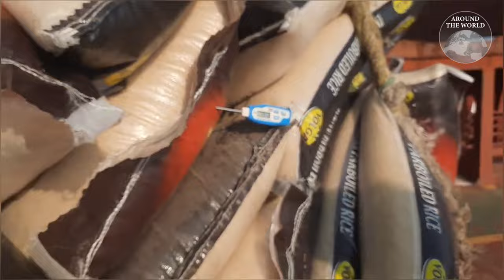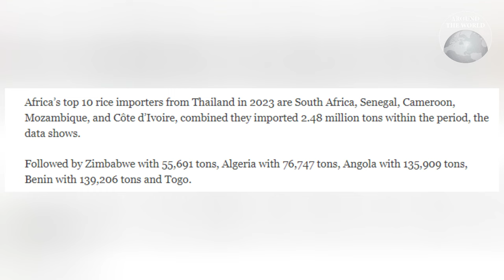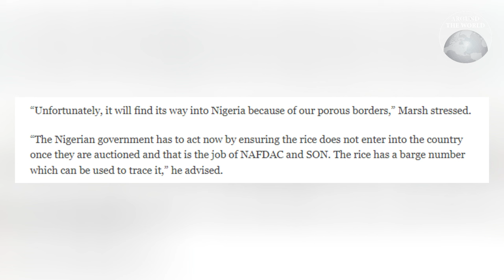สื่อแอฟริกาเผย ชาวไนจีเรียกลัวข้าว 10 ปี ของไทย วอนรัฐบาลช่วยป้องกัน : Around the World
ชาวไนจีเรียเรียกร้องรัฐบาลสกัดข้าวไทย เผยกังวล การควบคุมคุณภาพอาหารในประเทศก็แย่อยู่แล้ว แล้วถ้ามีข้าวที่ไม่ผ่านมาตรฐานถูกลักลอบนำเข้ามาขายให้กับชาวบ้านชาวช่อง พวกเขาจะป้องกันตัวเองอย่างไร